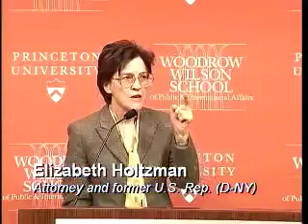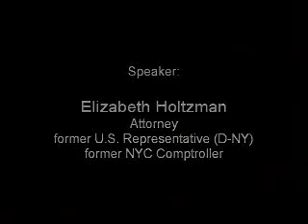George W. Bush: High Crimes and Misdemeanors?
Elizabeth Holtzman, Attorney, former U.S. Congresswoman (D-NY), former NYC comptroller

(Mar 8, 2007 at Princeton University, Woodrow Wilson School of Public and International Affairs)